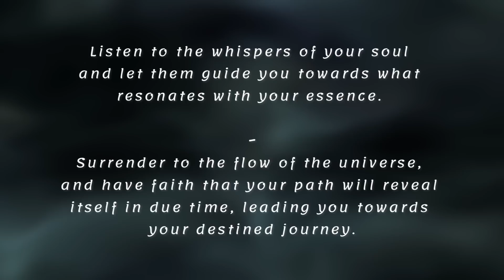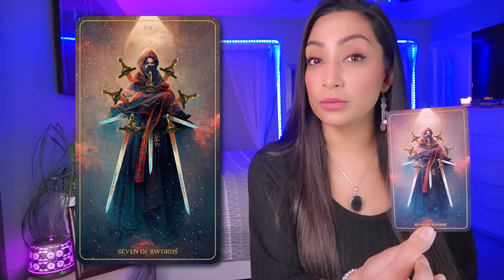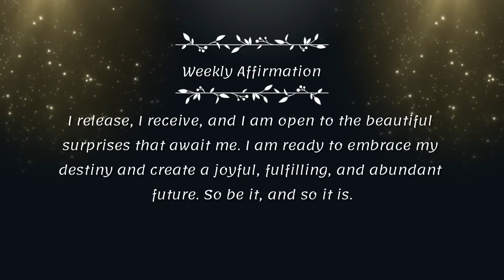TAURUS ♉ "LUCK IS ON YOUR SIDE! Your Life Is About To Change, BIG TIME!" - April 2023 Tarot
My beautiful Taurus friends, this is your Timeless Tarot Reading for this week. This reading transcends the limitations of dates and serves as a guiding light on your cosmic journey. Please remember, this general reading may not resonate with everyone, as its messages are woven with the unique threads of destiny. For deeper insights, be sure to explore my readings for your Moon, Rising, and Venus signs.

2. Include in the email details about your situation and what kind of guidance/advice or prediction you are seeking. You can ask up to 3 questions.
3. Your reading will be sent to you within 3-5 business days from PAYMENT CONFIRMATION & questions being received.

The Harmony Tarot Deck

⚠️ *SCAMMERS & IMPERSONATERS* trying to sell goods to unwary viewers are a major problem right now.* This channel will never ask for a private reading from you in the comments of a video or by any other direct communication, and I will never try to get in touch with you on Instagram, Facebook, WhatsApp or any other platform. *BE ALERT & PAY ATTENTION;* you'll be able to tell right away that I'm not speaking to you.